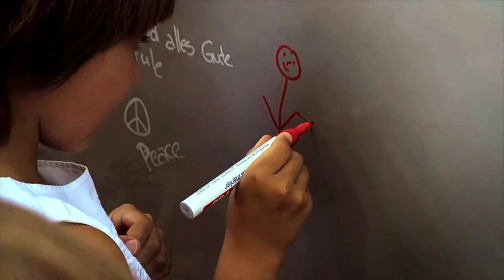Trailer mit Sprecher "Mit dem Wasserwerfer zum Dalai Lama"